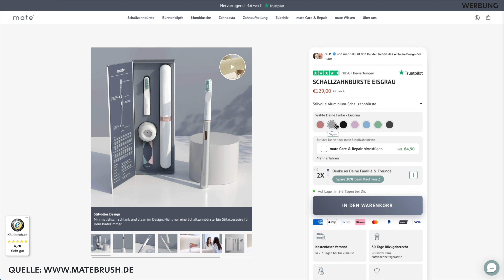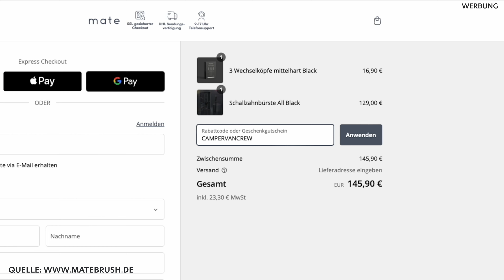Die Perfekte SCHALLZAHNBÜRSTE für Camper – Ultraleicht & Wasserdicht!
Hey Camper Crew 😎 ✌🏻
Heute geht es um die perfekte Schallzahnbürste für Camper und Reisende! Die Matebrush Schallzahnbürste ist kompakt, leicht (nur 51 g) und aus hochwertigem Aluminium gefertigt. Mit IPX7-Wasserdichtigkeit kannst du sie sogar mit unter die Dusche nehmen! Der Akku hält lange und ist in nur 2 Stunden voll aufgeladen – perfekt für unterwegs. Der Smart-Timer erinnert dich alle 30 Sekunden daran, den Putzbereich zu wechseln, damit du alle Zähne gründlich reinigst. Die Rückseite der Bürste ist ideal für die Zungenreinigung. 😬✨

Kommt über einen solchen Link ein Einkauf zustande, werde ich mit einer Provision beteiligt. Für Dich entstehen dabei keine Mehrkosten. Wo, wann und wie Du ein Produkt kaufst, bleibt natürlich Dir überlassen.